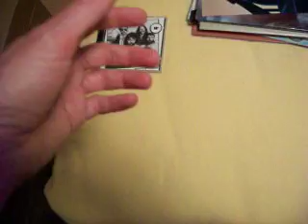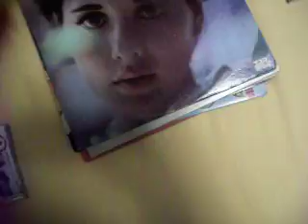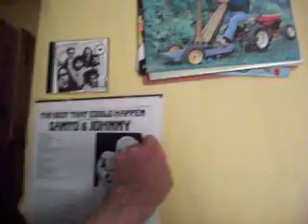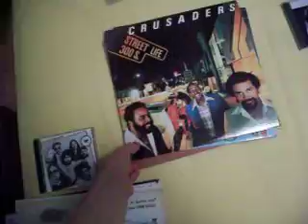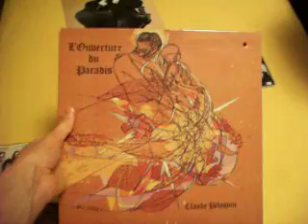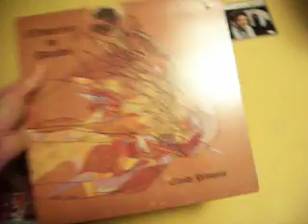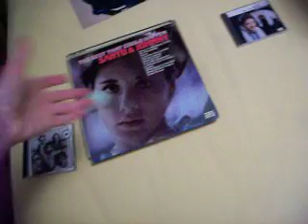2023-07-09 Flea market finds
My flea market finds for Sunday, July 9th 2023.